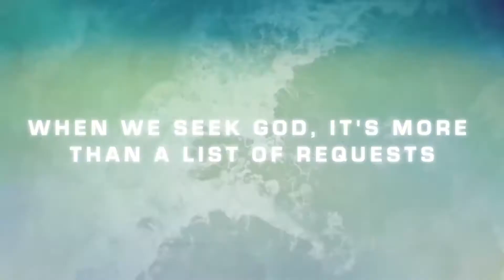PRAYER WEEK, Thursday February 25, 2021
Oakbank Baptist Church